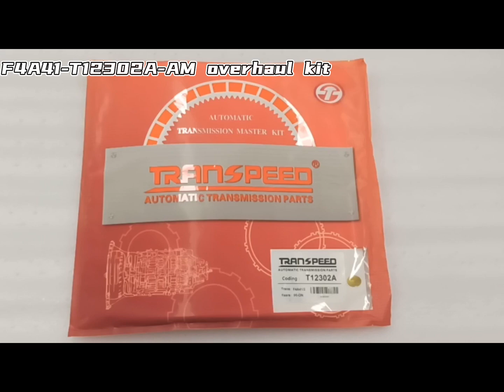F4A41 T12302A AM overhaul kit